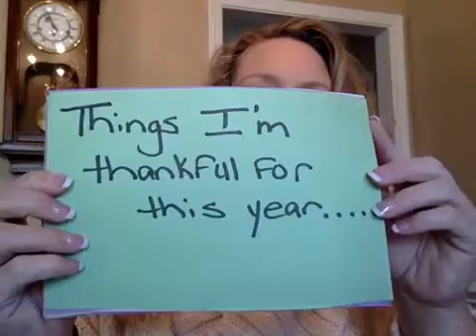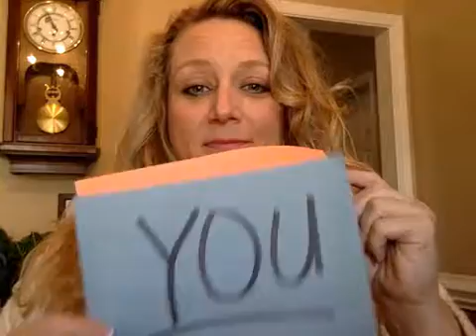Thank You!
As I look back over this year I am so very thankful for many things!